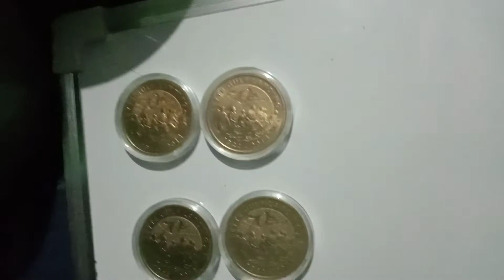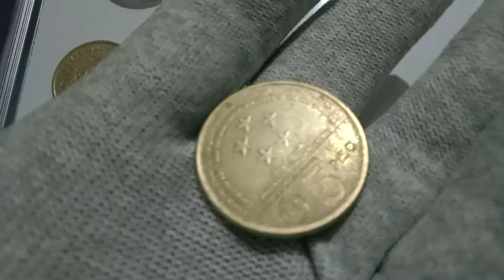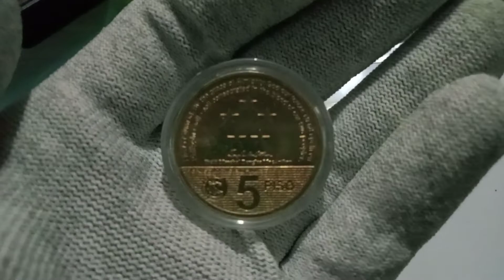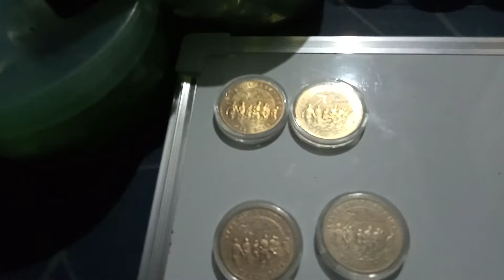5 peso Leyte gulf landing year 2014 commomerative coins value at numista and there condition.Part 1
coin 5 peso Leyte gulf landing year 2014 commomerative coins value at numista and there condition.Part 1 @AUGIETV24

AUGIE TV COIN HUB✓

*ACHIEVEMENT*🎉

JULY 31,2022 to SEPTEMBER 19 ,2022

🙏1000+ Watch Hour
🙏30,600+Views

or pm August Tesoro Quilatan ung may logo ng Baryang Agila .

thank you & Gobless po🙏